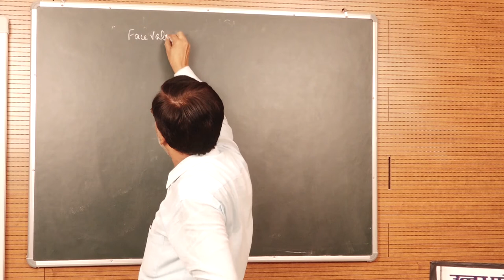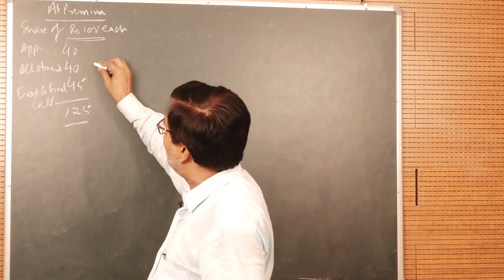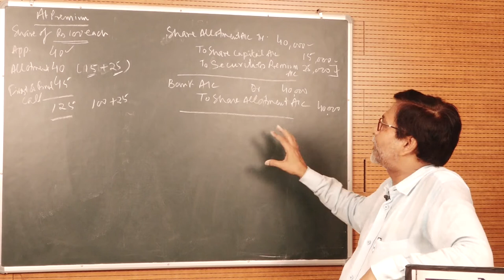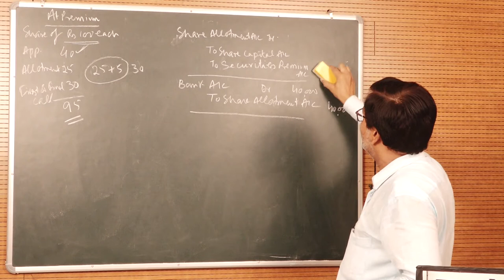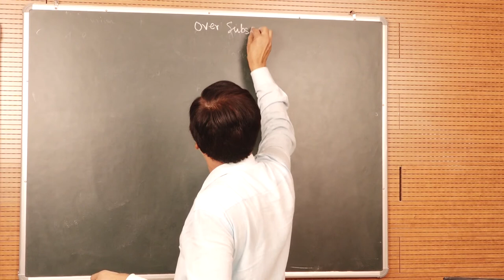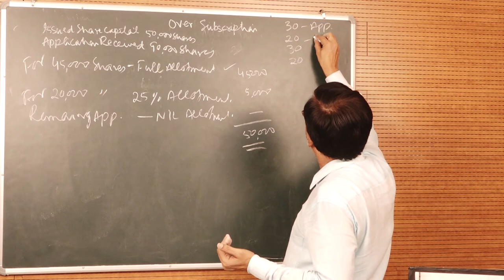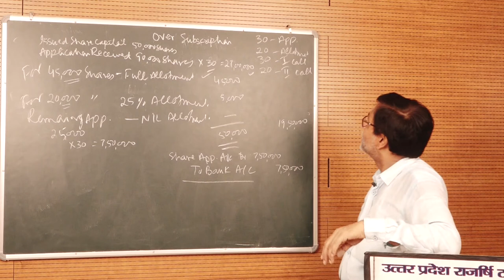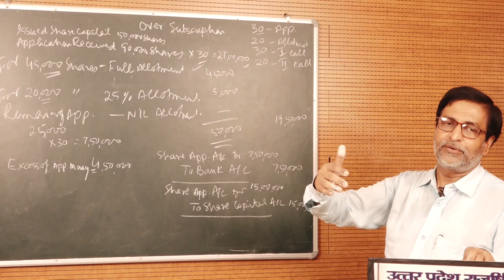Share Capital And Its Accounting Practices Lecture - 2 by. Prof . Omji Gupta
PROGRAMME - B.Com
                                        Accountancy II
Paper 109

                            Share Capital And Its Accounting Practices

                                                        Lecture - 2

                                                               by

                                                   Prof. Omji Gupta
                      Director,School of Management
UPRTOU Prayagraj